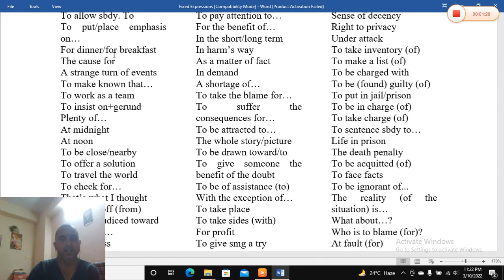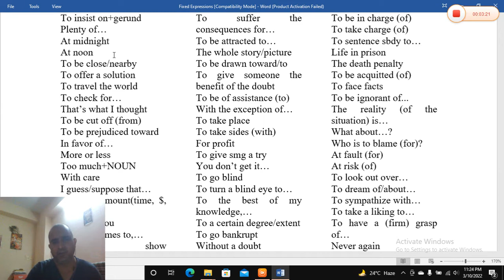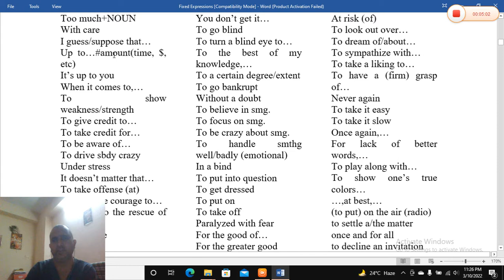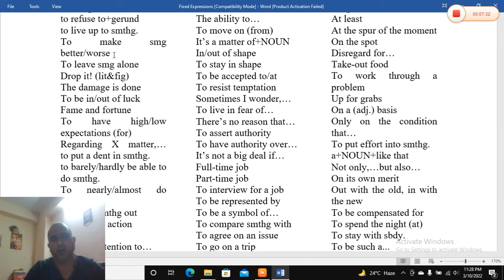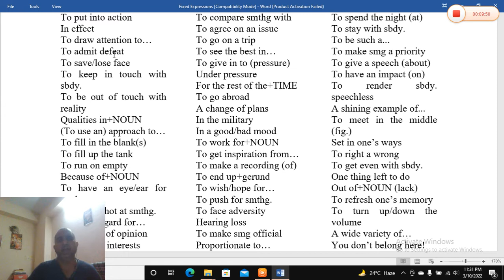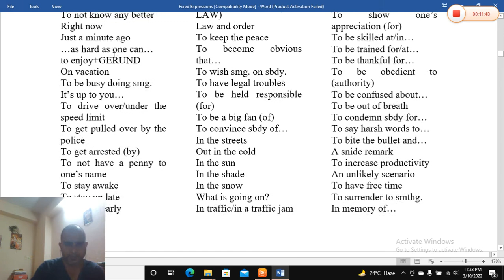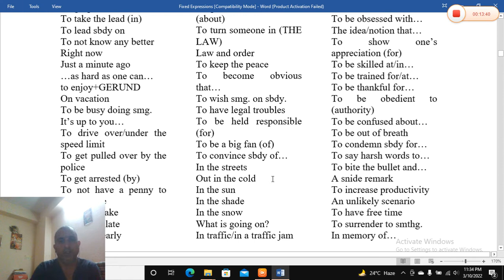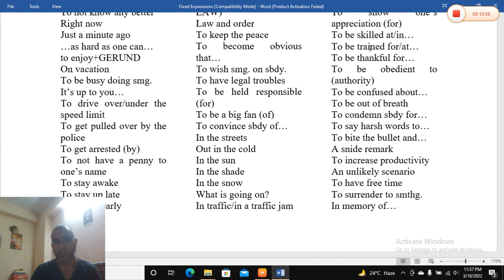FIXED EXPRESSIONS FOR SPOKEN ENGLISH PROFICIENCY BUILDING FLUENCY AT BEST PART 2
THIS VIDEO, THE SECOND PART, CONTAINS MOST COMMON FIXED EXPRESSIONS IN ENGLISH LANGUAGE WHICH IF READ RECITED AND REPEATED RELENTLESSLY AND SINCERELY; CAN MAKE YOU MIRACULOUSLY FLUENT IN BOTH WRITTEN AND SPOKEN ENGLISH...

SO, YOU ARE ADVISED TO PRACTICE THESE FIXED EXPRESSIONS ON ROUTINE BASIS, AND READ THEM OUT LOUDLY SO THAT YOU CAN HEAR YOUR OWN PRONUNCATION AND IMPROVISE YOURSELF ON DAILY BASIS.